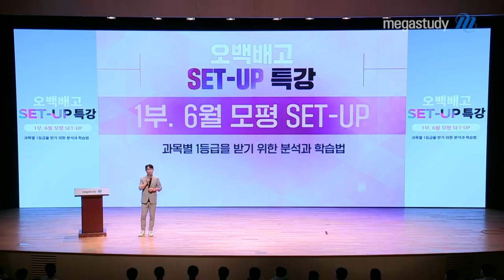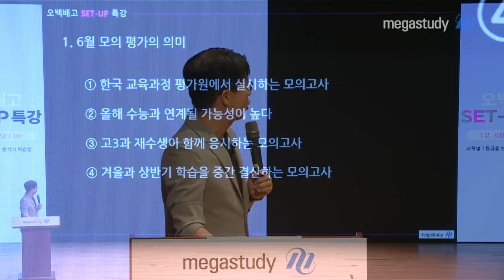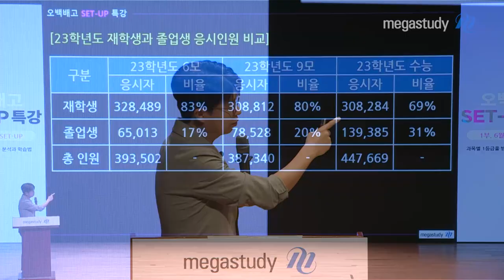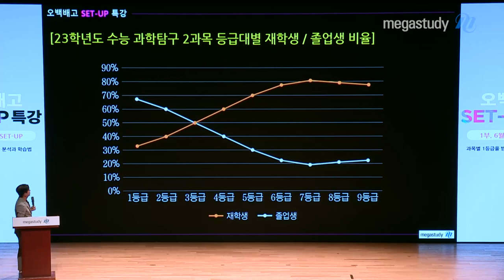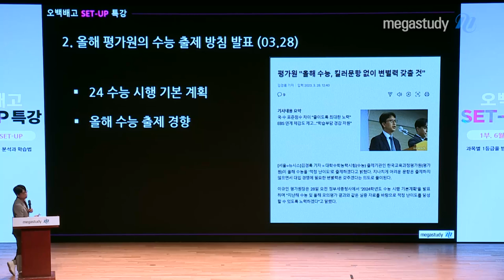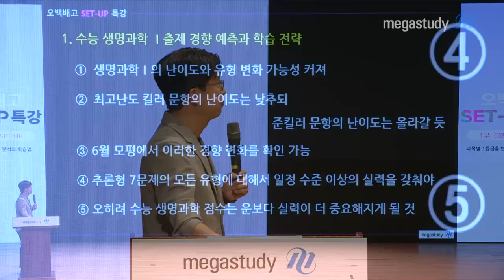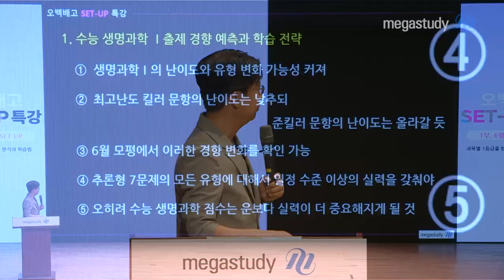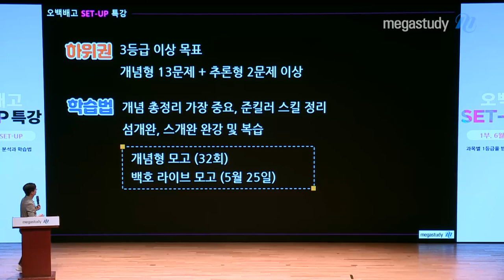[메가스터디] 생명과학 백호쌤 - [SET UP 특강] 6평대비 생명과학 분석&학습법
★2024 과학탐구 두번째 만남★
6월 모평대비 오백배고 오프라인 특강 중
6월 모평 SET- UP : 생명과학 분석&학습법!

6월 모평 전 꼭 알고 있어야 할
생명과학 학습법에 대해 영상을 통해 확인하세요!